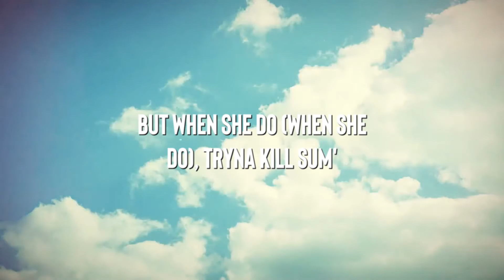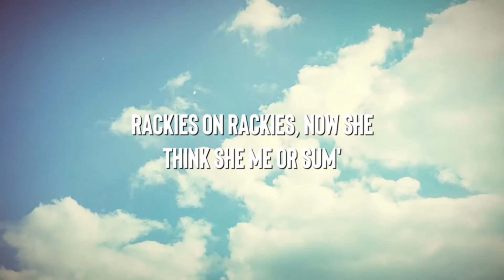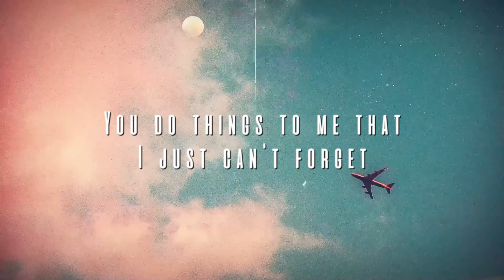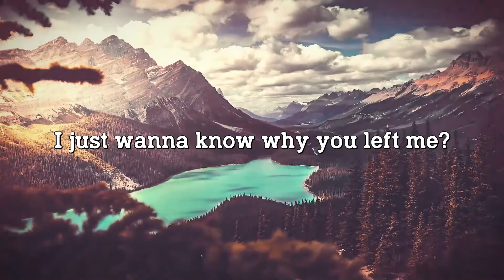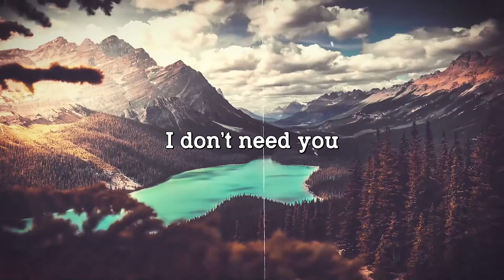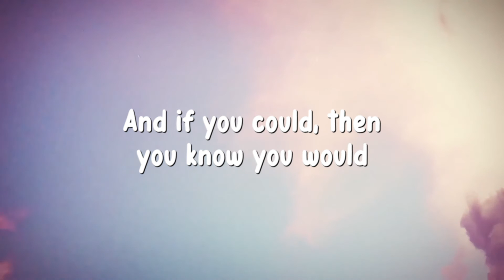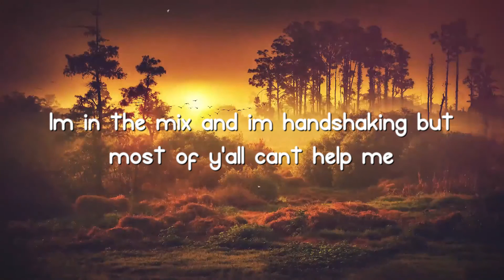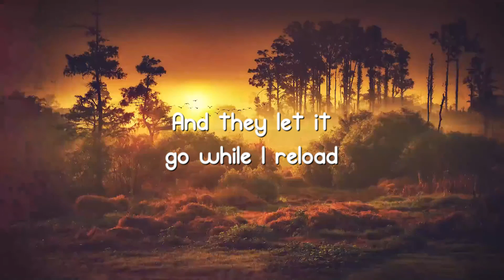Me or Sum - Nardo Wick {Letra} 🪗